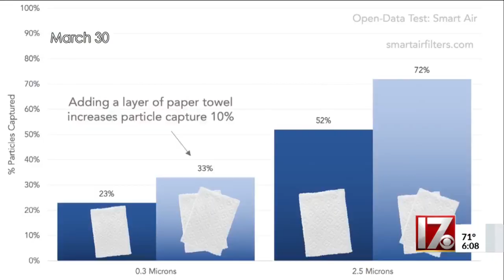Coffee filters can be used as masks for COVID-19? Coronavirus fact vs. fiction